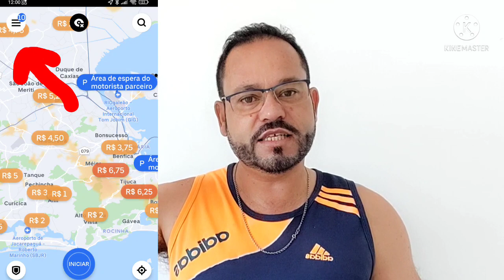PORQUE NEM TODOS OS MOTORISTAS RECEBERAM O REAJUSTE DA UBER DE 6,5% ?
Convido a vocês meus amigos (as) a visitar esse nosso novo canal de entretenimento e o que nós como família temos vivido, acredito que vocês irão gostar muito e só clicar nesse

*Mensagem automática da Uber*
Olá passageiro motorista a caminho, chegada em poucos minutos, favor estar no local de embarque com até 3 passageiros, carro c/ *CÂMERA INTERNA*.
e se puderem já vão deixando aquele LIKE, muito obrigado, leiam tudo  e o que puderem fazer para nos ajudar será muito bom e não deixem de entrar no grupo de telegran blz abraço forte do seu amigo  @Denis do Uber R.J   @vão bora viajar    @Uber Brasil Oficial   @Denis Motorista de Aplicativo @Na lata driver

com esse link vc se cadastra na uber e ganha R$500 reais em só se cadastrar e fazer as 50 corridas ok

Olá, estou te indicando para ser motorista 99POP e ganhar mais dinheiro!

Participe do grupo *Denis De Paula (Motorista De App)*!